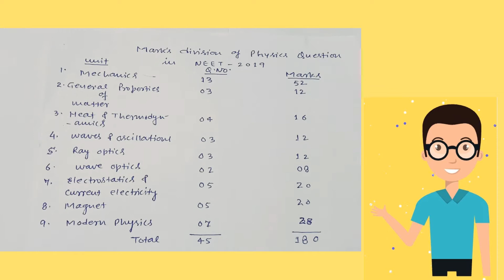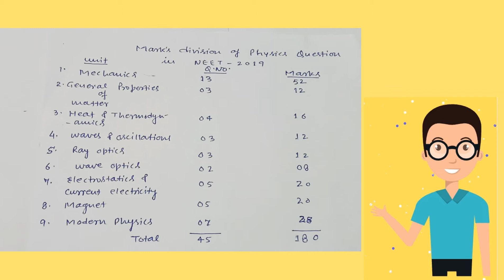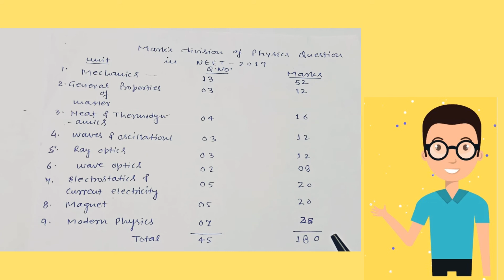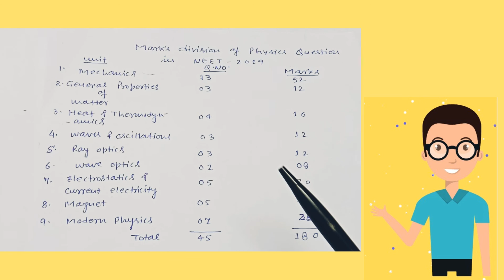NEET MARKS ALLOCATION FOR EACH UNIT 2019 | किस यूनिट से कितने marks ?